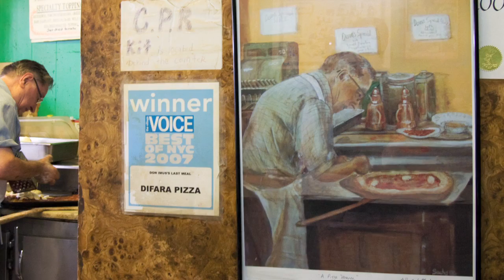Ask Paulie, Episode 2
Paulie Gee of Paulie Gee's Greenpoint Pizza Joint answers all of your pizza related questions on Slice, the world's best online pizza community (slice.seriouseats.com)